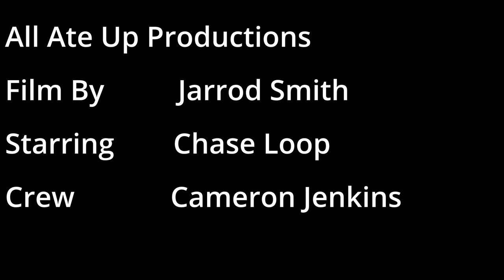Apples - Short Film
Another atmospheric short by Jarrod Smith.
Starring the always great, Chase Loop.